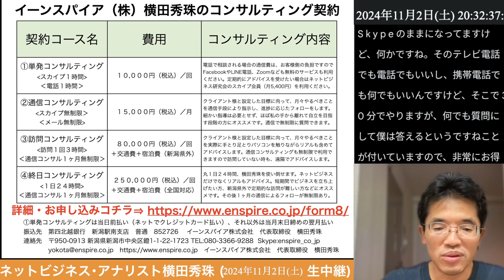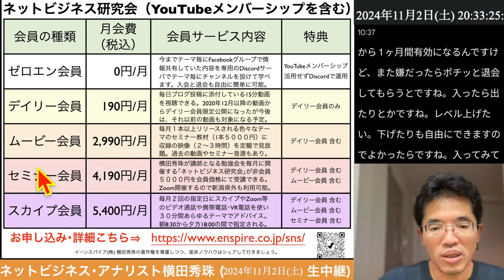【ネットビジネス研究会】205回ネットビジネス最前線セミナー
開催日時：2024年11月19日（火）18:00〜21:00
開催方法：Zoom
参加資格：セミナー会員（月額4,190円）またはスカイプ会員（月額5,400円）